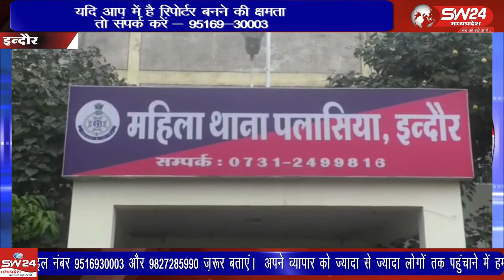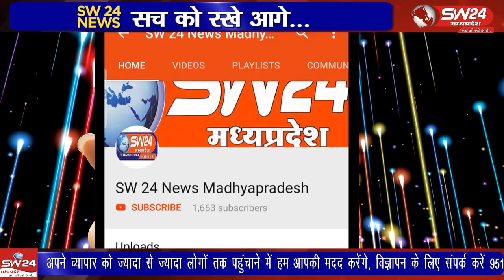Indore- युवक ने अपना नाम बदलकर युवती को प्रेमजाल में फंसाया और शादी का झांसा देकर ज्यादती की।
Indore- SW 24 News Madhyapradesh
इंदौर में एक लव जेहाद का मामला सामने आया। युवक ने अपना नाम बदलकर युवती को प्रेमजाल में फंसाया और शादी का झांसा देकर ज्यादती की। वीडिया वायरल करने की धमकी दी। इंदौर से सतीश शर्मा के साथ इंदौर ब्यूरो राकेश सच्चर की रिपोर्ट